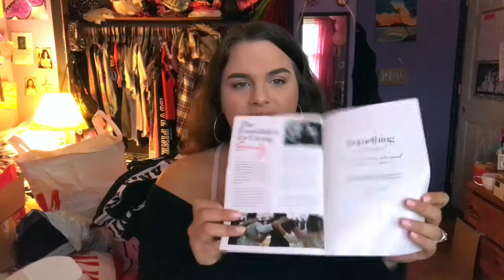A VERY LATE BLACK FRIDAY HAUL 2017!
NO NETWORKS, Social Media/Influencer Networks either, PLEASE! Thank you! )

Hiiiieeee
I'm sorry this video is going up late today!  Most of ya'll already know but I wasn't feeling well yesterday, still am not that much.  But I'm trying to push through! A new video will also be up on Friday!  And YES I am doing Vlogmas so be sure to subscribe and turn on the bell for my vlog channel - SamBeautyxoVlogs and here too cause we all know YouTube has issues. -_- I hope y'all have a good day! :D
Happy Wednesday! :)

ily, thank you for supporting me! It NEVER goes unnoticed! ❤

YOU ARE NEVER ALONE, YOU ARE NOT YOUR MENTAL ILLNESS. IF YOU NEED HELP DON'T BE AFRAID TO REACH OUT:
I LOVE YOU.  ❤ ❤

-Sam ♥︎

► PLACES I WENT!:
☆ ULTA Beauty
☆ H&M
☆ VS + VSPINK
☆ Fashion Nova

SO GOOD GO CHECK THEM OUT! :)

* Too Faced Melted Latex Liquid Lipstick in 'Peekaboo'

☆ LINKS! ☆

♡ FABFITFUN + GET $10 OFF YOUR FIRST BOX! ♡

♡ EBATES! Get $10 when you make your first purchase through Ebates! ♡

***I purchased most of the items with my own money. Some were gifts I received for my birthday.  All opinions are my own.  I am not being paid to make this video!  ***